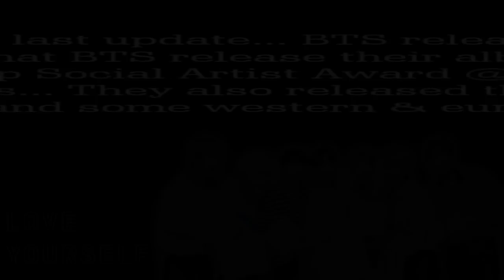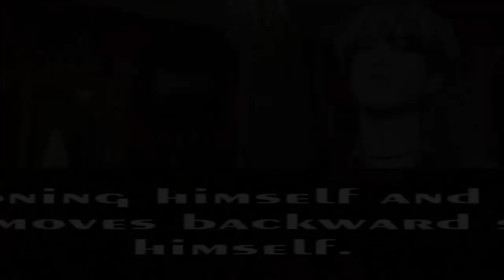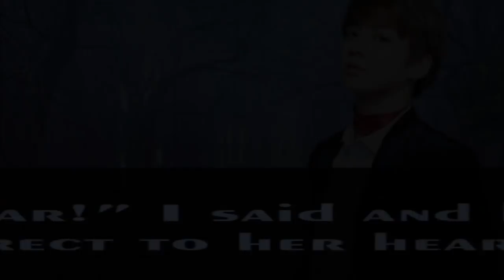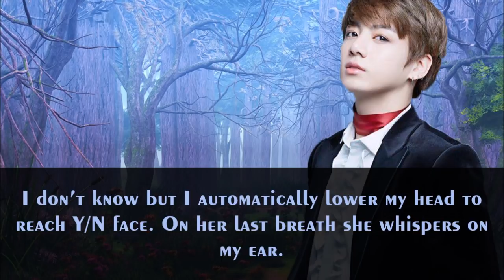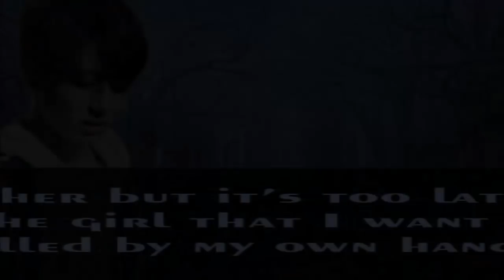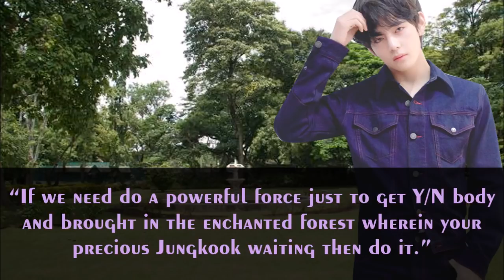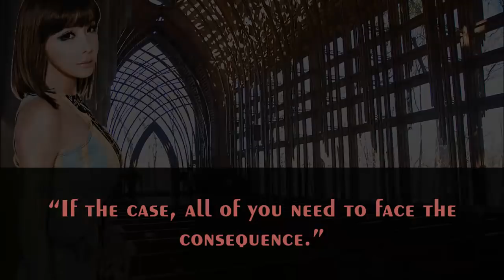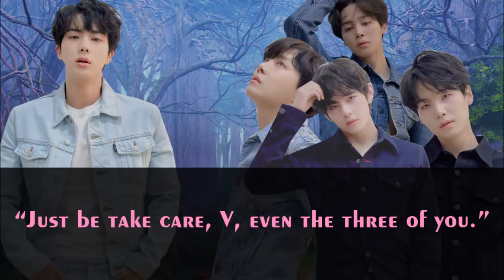[BTS FF] The Witch & 7 Knights - Chapter 16